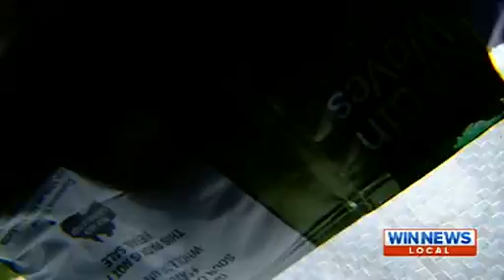Roadside Littering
According to new research Queensland is the worst state in the country for littering along highways & roadsides.